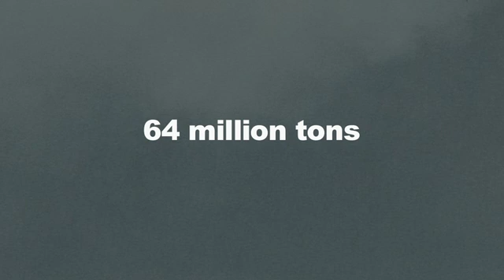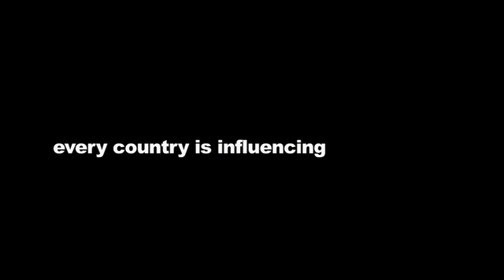Imported Dust in North American Skies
NASA and university scientists have made the first measurement-based estimate of the amount and composition of tiny airborne particles that arrive in the air over North America each year. With a 3D view of the atmosphere now possible from satellites, the scientists distinguished dust from pollution, and calculated that dust is the main ingredient of these foreign imports.